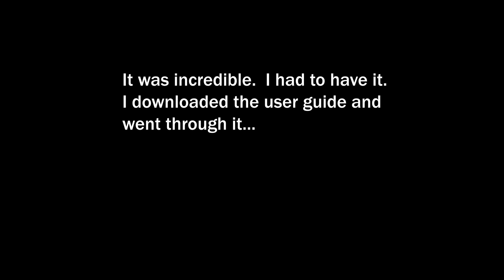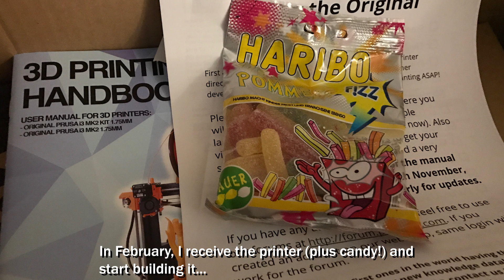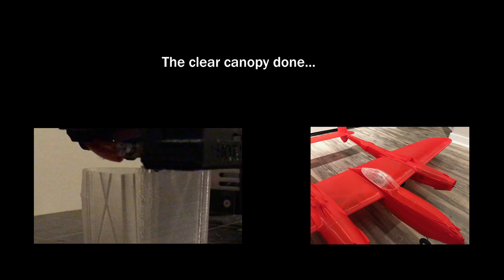3D Printed P-38 Lightning from 3DLabPrint - Build/Flight Vlog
Here is my build/flight vlog of my 3D printed P-38 Lightning from 3DLabPrint.

Thanks to FliteTest for reviewing the plane back in December 2016.  Thanks to Stephan @ 3DLabPrint for designing an excellent plane!  Thanks to Joel @3D Printing Nerd for doing an awesome review of the Prusa i3 Mk2.  Thanks to Josef Prusa for making an amazing 3D printer.